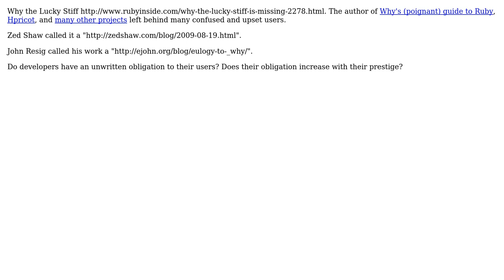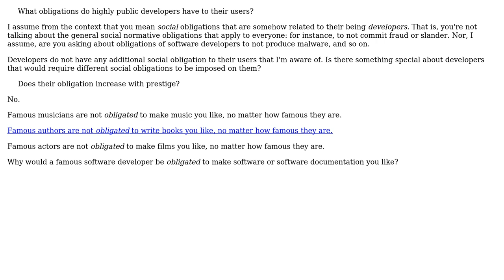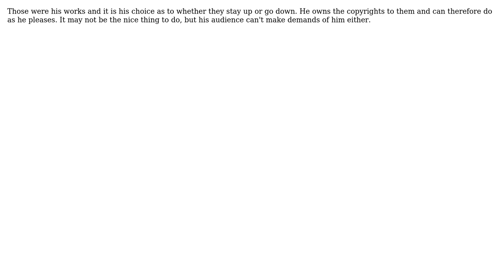What obligations do highly public developers have to their users? (Or, _why the lucky stiff's tale)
Software Engineering: What obligations do highly public developers have to their users? (Or, _why the lucky stiff's tale)

With thanks & praise to God, and with thanks to the many people who have made this project possible! | Content (except music & images) licensed under CC BY-SA | Music | Images & others | With thanks to user smithco user Scant Roger user Paul D. Waite user mouviciel user Jon Purdy user Eric Lippert and the Stack Exchange Network Trademarks are property of their respective owners. You are responsible for your own actions.